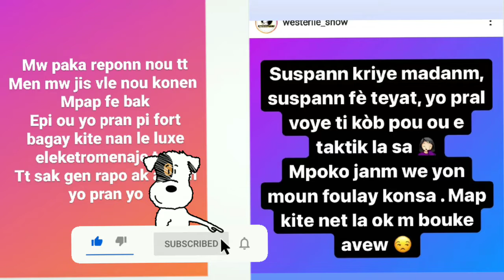sè FEDNAELLE la reponn westerlie ki tap di se foulay FEDNA ap fe yo pa kase shop la vre